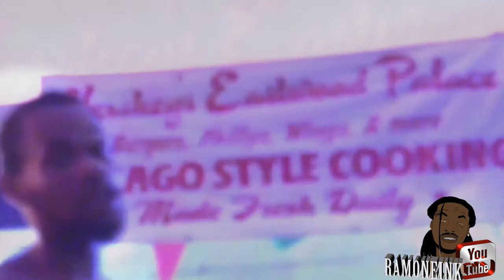PROBLEMS (MUSIC VIDEO) Deatil Ft. Yolki SHOT AND EDITED BY Ramoneink Fsl